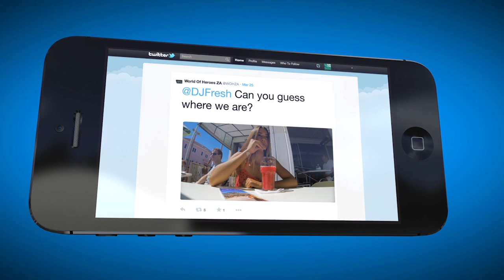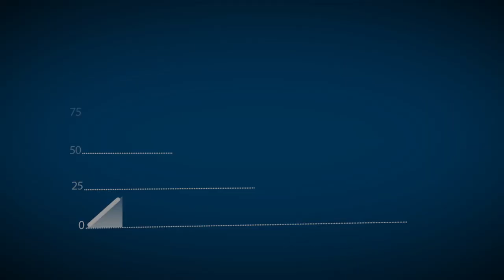GoPro: Find the GoPro. Win the Go Pro.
GoPro is the world’s most versatile camera. It can go anywhere: on humans, on strange flying animals, on down-hill board things, on neon hula-hoops and even on hipsters. We needed a way of showing off all its incredible features on, wait for it, radio. Find the GoPro. Win the GoPro. A real-time GoPro treasure hunt on radio and online that gave South Africans the opportunity to win a GoPro.

Ogilvy Credits:
Chief Creative Officer: Chris Gotz
Art Director: Matthew Pullen
Copywriter: Dean Paradise
Agency Producer: Cathy Day
Client Service: Vicky Hey, Scott Maxwell